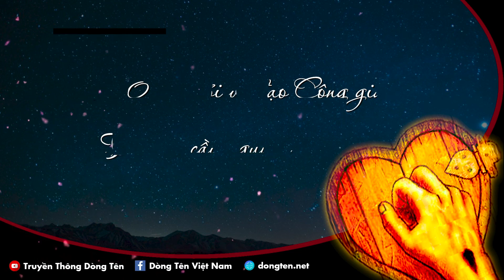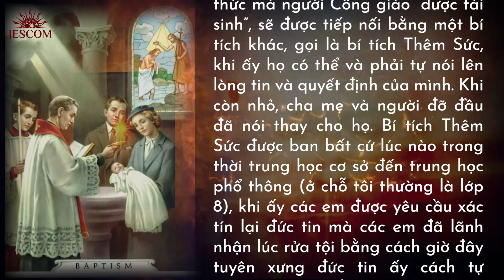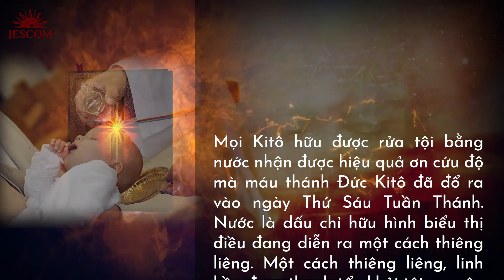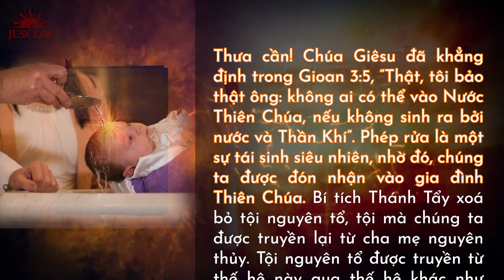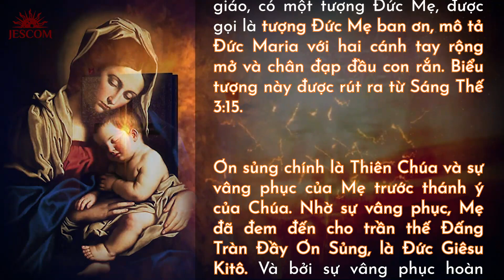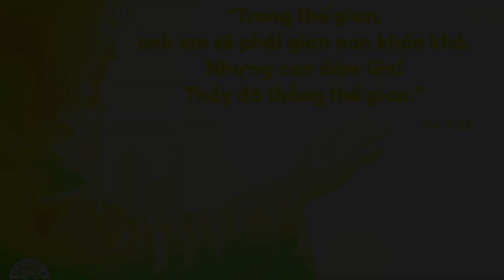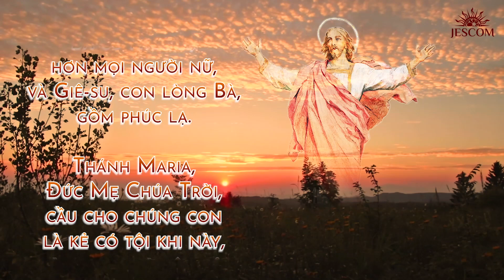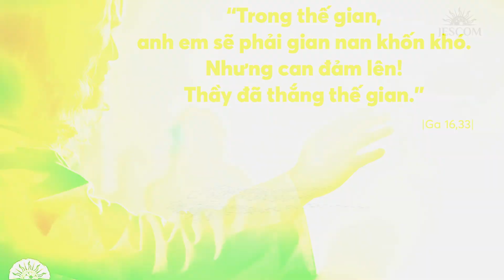MARANATHA GIẢI ĐÁP: BÍ TÍCH RỬA TỘI CÓ CẦN THIẾT ĐỂ CON NGƯỜI ĐƯỢC CỨU ĐỘ HAY KHÔNG?